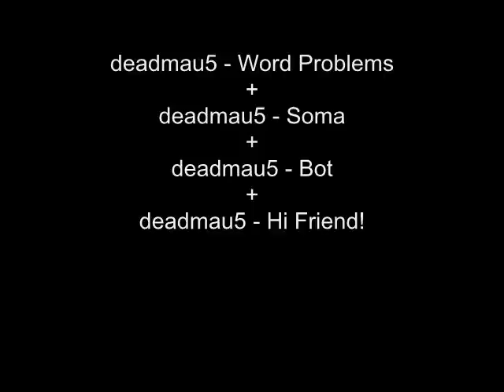Word Bot Soma Friend! (HQ) - A mashup of 4 songs by deadmau5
the first mashup i've done which includes 4 songs playing at the same time! obviously i chose deadmau5 due to the simplicity, and near equal beats per minute.
exact song names are in the video. i used Virtual DJ to do this.

I claim no ownership over these songs.